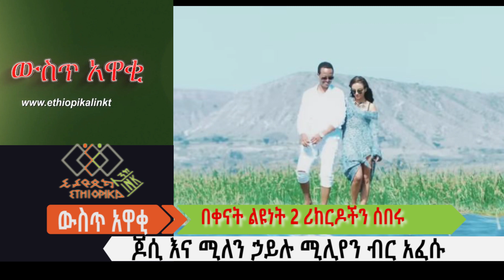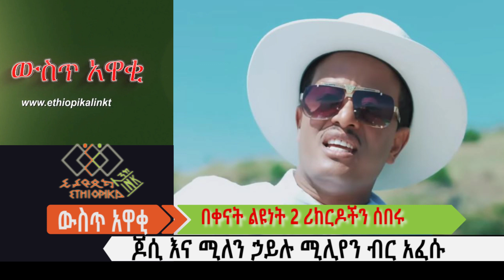ጆሲ እና ሚለን ኃይሉ ሚሊየን ብር አፈሱ EthiopikaLink